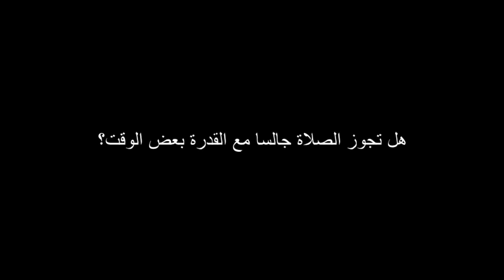هل تجوز الصلاة جالسا مع القدرة بعض الوقت؟ ؟ للشيخ مصطفى العدوي